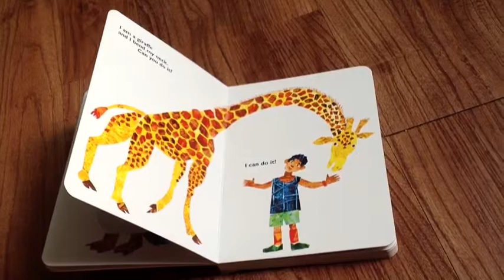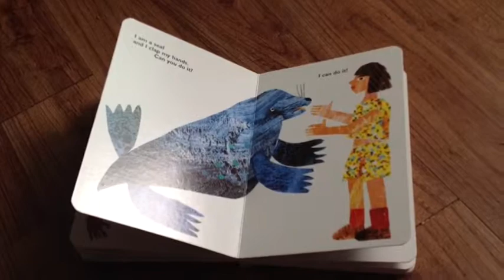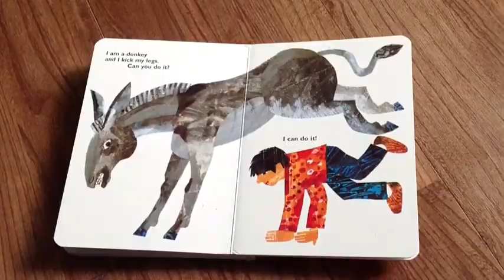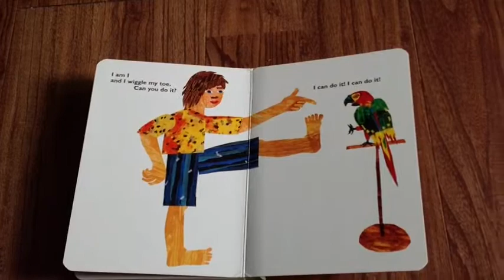I Can Do It!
From Eric Carle's book I Can Do It!